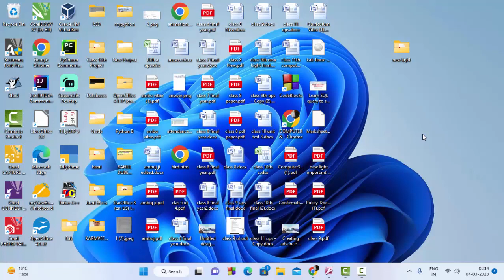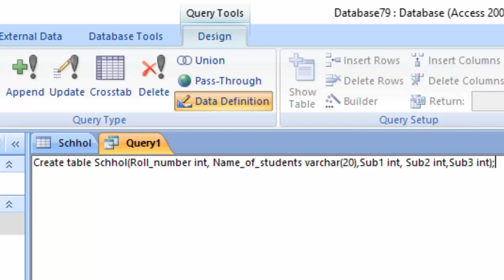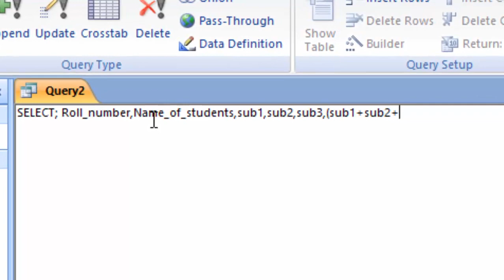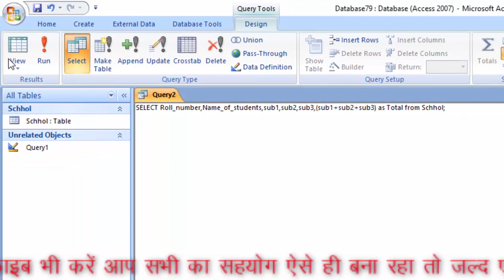Calculation in Microsoft Access SQL view in Hindi and English@COMPUTEREXCELSOLUTION